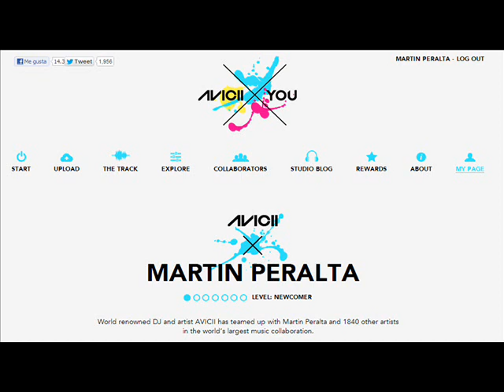Aviciixyou - My melody (by Martin Peralta)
This is my contribution to the world's wide collaboration project made by Avicii: AviciixYou . Here I present my melody, made in Fl studio 10.

Please, share, like or comment :)